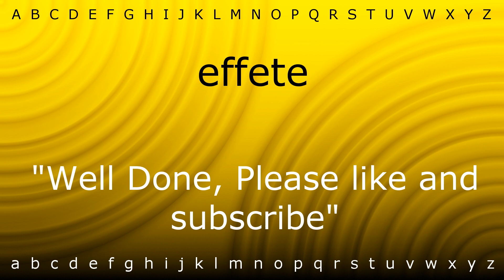How to pronounce 'effete' with Zira.mp4